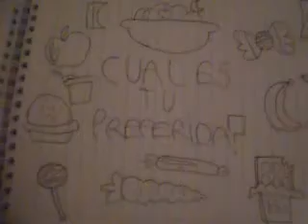Hello Kitty Paradise - Bocad , Crazy Oldest Time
JAJAJAJAJAJAJAJAJA HELLO KITY IS CRAKY SOMRTIS BOCADS